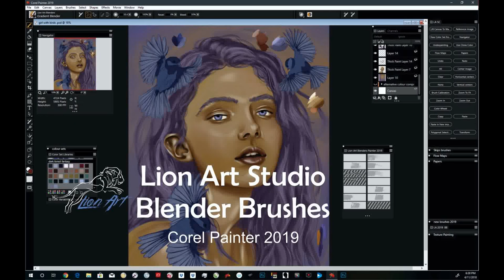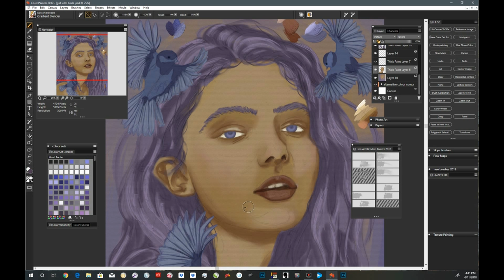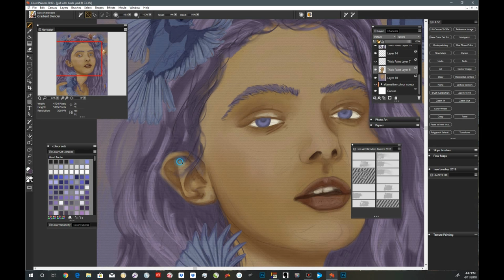Blender brushes for Corel Painter by Lion Art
Hey all, just a quick video showing you how i use a couple of blenders in my new custom Brush set for sale! i use these everyday,. its not a set of brushes you will never use! The beauty is many of these you can turn up resaturation on & paint with them also... go check all my packs out in my shop, & grab my short cuts palette as a free gift.

I really love to hear feedback from my viewers...comment below, what you did & didn't like, what subjects you'd like me to add or any other questions or comments...ill get back to you quickly.

I have freebies on my website of custom brushes for Corel Painter,
you will also find tips & info on things digital painting.